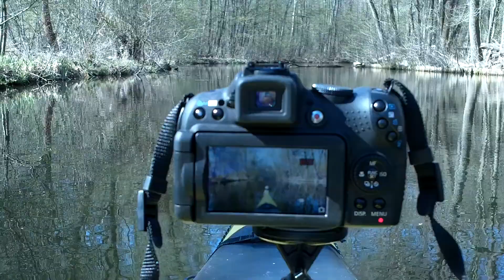Kodak Tripod & Canon Powershot SX1 IS auf dem Kajak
!!!  Reupload vom alten "kajakalf" Kanal  !!!
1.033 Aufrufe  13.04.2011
Die "Canon Powershot SX1 IS" in Aktion auf dem Kajak.
Ein Gorilla-Tripod von Kodak dient als Stativ.
Mit einer "KODAK ZX3" gefilmt.
Nachtrag, ...ab Anfang April kam eine "Canon SX1 IS" zum Einsatz. Zu einem Video erwähnte ich ja schon, daß das der Einstieg sein würde. Ab Mitte Juli dann eine "Sony HDR-CX368VE"!